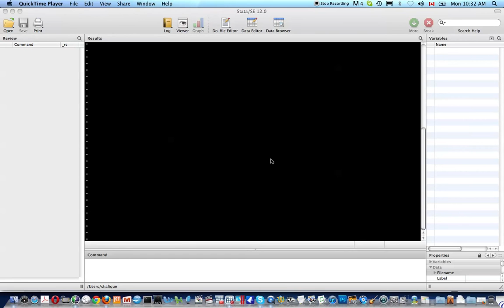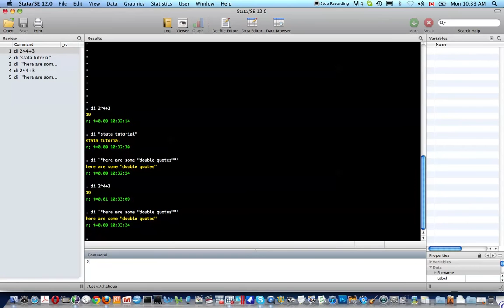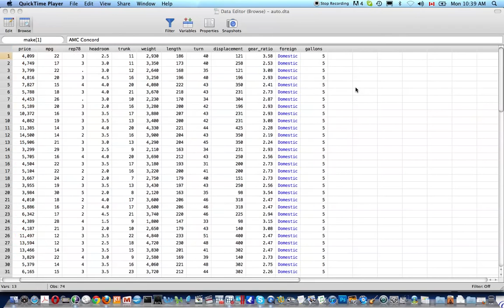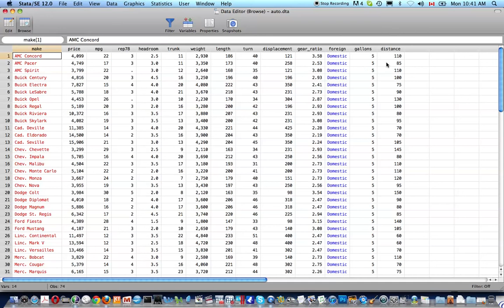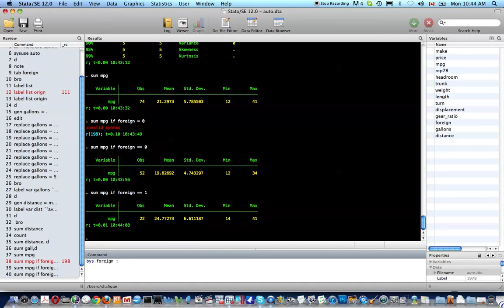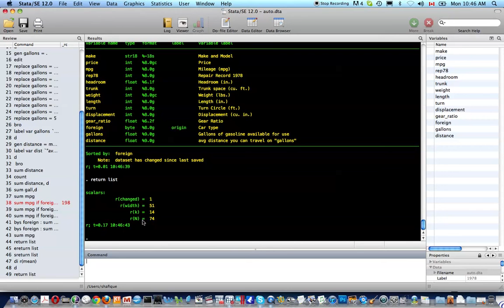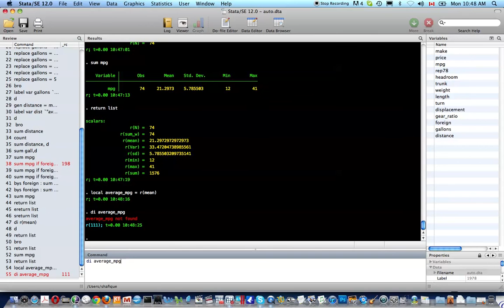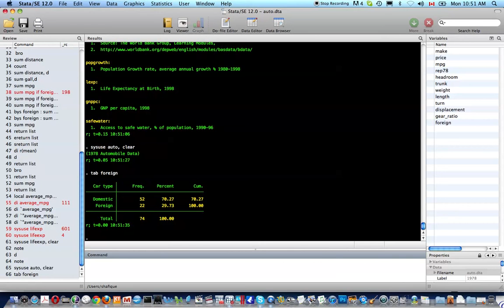Stata Tutorial 1: Introduction